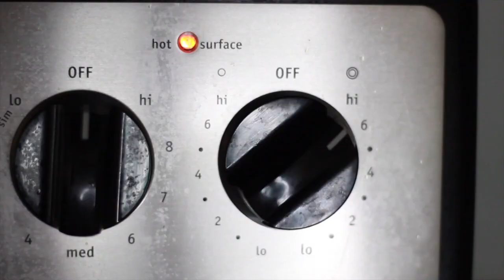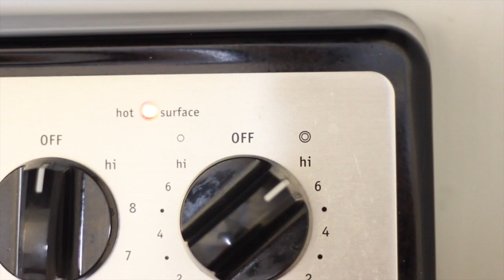DIY HEALTHY HAIR SERUM + GEL FOR SUPER DEFINED CURLS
One of the EASIEST DIYS you will ever make!  DIY ingredients + where to buy them are listed below↓. My DIY healthy hair serum + gel will last you 1-2 weeks in the fridge. These all natural DIY products are amazing for scalp health & hair growth. I personally have been using this DIY hair serum + gel for over 5 years and it has yet to fail me. I'm never going to stop using them. It keeps my curly hair nourished, healthy, strong and helps to combat frizz like no other. Would you like to see more of these videos from me?

I get super defined curls every time I use my DIY hair serum + gel for my wash n' go's

❤ DIY HEALTHY HAIR GEL INGREDIENTS ❤
2 Cups of Water
1/4 Cup of Flaxseeds
1 Tablespoon Grapeseed Oil
20 drops of Lavender Essential Oil
10 Drops of Lemongrass Essential Oil
Optional: essential oils (recommended for higher health benefits for your curls)

❤ DIY HEALTHY HAIR SERUM INGREDIENTS ❤
2 cups water
2 Tbsp aloe vera gel
20 drops lavender essential oil
10 drops sweet orange essential oil
Optional: 1 Tbsp Hemp seed oil
(highly recommended)
Lotus Flower Life is a channel for chill, artistic, beautiful souls who aren't afraid to show themselves unconditional love & take time some for a little bit of self care. Through this channel I will hopefully inspire you to blossom into dopeness through Street Style, Aesthetics, Natural/Curly Hair Care Videos.

Sending You Love, Light & Good Vibes
🧘‍♀️Mish✌️